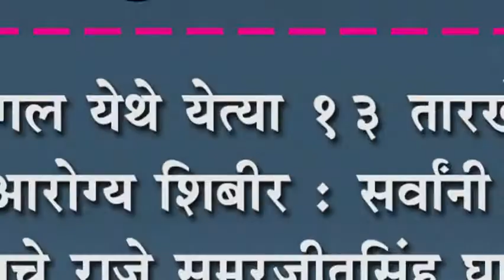कागल येथे येत्या १३ तारखेला महाआरोग्य शिबीर : सर्वांनी लाभ घेण्याचे राजे समरजीतसिंह घाटगेंचे आवाहन